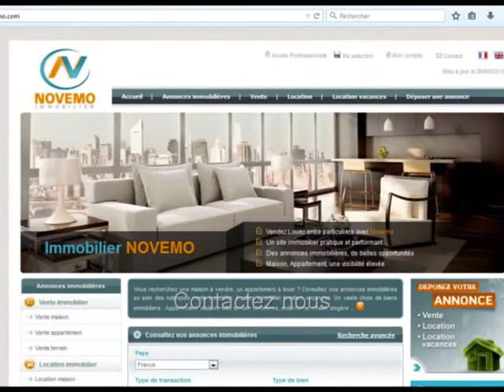Espagne Vente Appartement 2 chambres 2 salles de bains Vue mer Investir : Programmes neufs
Un projet  en Espagne ? Aide recherche et accompagnement administratif : Contactez nous. Nouveauté Offre : Vente d’un appartement à Orihuela Costa (Torrevieja)  au prix de 211 000 Euros Près des plages / Trouvez les Plus Beaux endroits de la Costa Blanca - A la recherche des meilleures plages ? Vue mer Investir : Programmes neufs ? Organiser une visite ? Besoin d’infos ? L’immobilier A découvrir : Contactez nous

Vente Appartement Orihuela Costa – 66 m² - 3 pièces – 2 chambres –  2 Salles de bains – Terrasse  - Piscine Proche de la mer : Prix de vente : 211 000 Euros

Très superbe appartement dans l'immobilier neuf, avec une belle vue sur la mer méditerranée, au sein d’une construction neuve, avec piscine. Un appartement lumineux agréable avec 2 salles de bains et terrasse. La résidence possède une belle piscine. Des paysages somptueux, entre mer, montagne, un climat privilégié, ensoleillé, à proximité des commodités, commerces et des plages de la Costa Blanca. A visiter.

Vidéo : Espagne : Nouvelle Offre – Vente Appartement 3 pièces au prix de 211 000 € : Investissement Projet : Vue mer Investir : Programmes immobiliers neufs Trouver un Logement neuf ?  Bon coin : Prévoir une visite ? Contactez nous (Alicante) : Destination de tourisme / vacances   - Vlog